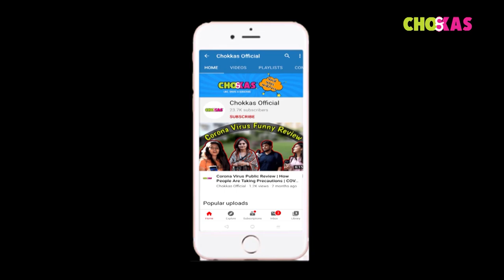Rip Sushantsinh rajput | biography | real story | Chokkas Official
this video who is about Sushant Singh Rajput that the life story of Sushant Singh Rajput who is not with any more he will be a Mr fire fans always Sushant Singh Rajput was an Indian Bollywood star in small time Sushant Singh Rajput success celebrity in Bollywood but somehow what happen in his life no one know..

આ વિડીયો સુશાંત સિંહ રાજપૂત ની બાયોગ્રાફી વિશે છે જેમાં જો વાત કરીયે તો સુશાંત સિંહ રાજપૂત હવે આ દુનિયામાં નથી રહ્યા જોકે તેમના માટે તેમના ફેન્સ પણ ઘણા આહત છે સુશાંત સિંઘ એક એવા એક્ટર છે જે નાના ટેલિવિઝનના પડદા થી મોટા પડદા સુધી સક્સેસ ને બખૂબીપણે ટોચ પર પહોંચ્યા છે પરંતુ આ બોલિવૂડની આ હસતી કેમ આત્મહત્યાનો પ્રયાસ કર્યો તે કોઈ જાણી શક્યું નથી...